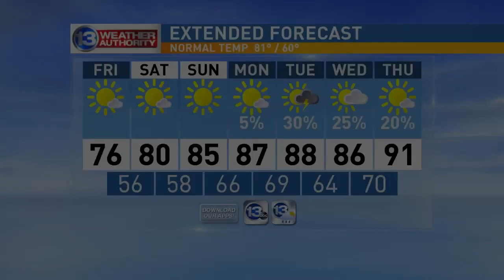Iconic director John Landis on Good Day Rochester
It was a big morning for movie fans watching Good Day Rochester in 2018, when John Landis stopped in.  He was in town to promote a screening of "Animal House" at the Dryden Theatre.  He talked about that and more of his iconic films.